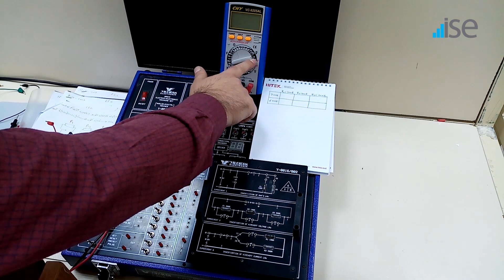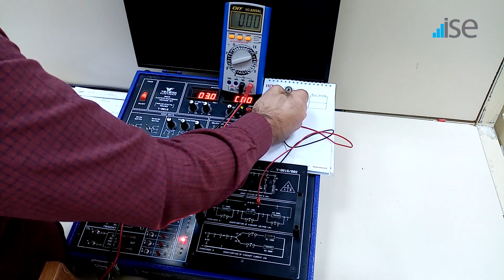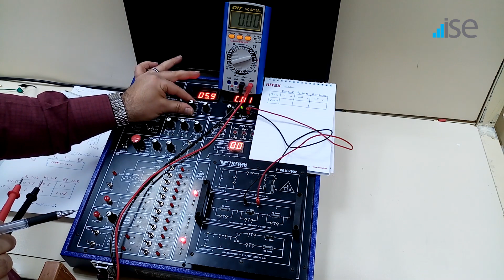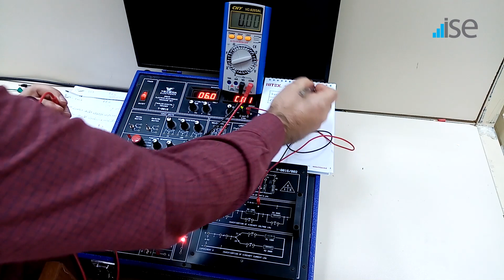3-KVL in (EEC)-Electrical and Electronic Circuits.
Practical Kirchhoffs Voltage Law (KVL) in (EEC)-Electrical and Electronic Circuits.